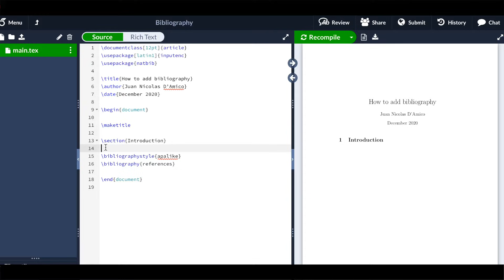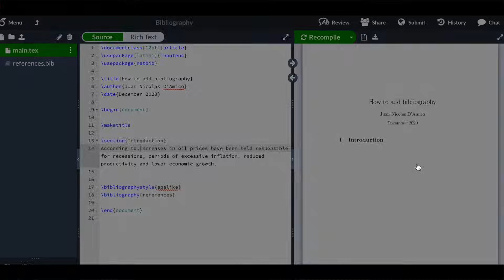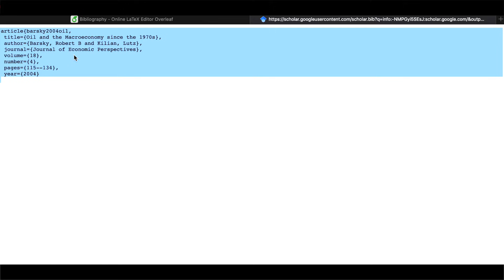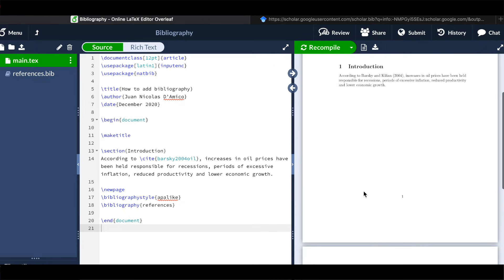How to add Bibliography in Latex with Overleaf (BibTex)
Learn How to add Bibliography in Latex with Overleaf (BibTex) !!
This is a quick and easy step by step tutorial where I show you how to add bibliographies/references with bibtex in LaTeX with overleaf. Template available to copy/paste in the description.

✅Objective of the video: Learn in 3 minutes how to add references in Latex with Overleaf using BibTex. Straight to the point.

✅ Learn How to add Bibliography in Latex with Overleaf (BibTex) in simple steps.

📣 NOTE: I used the package natbib and apalike style.
You can delete the "natbib" package and type "plain" in the bibliography style instead of "apalike" for a plain format.

🖥Overleaf templates:
1) Loading packages (copy/paste):
\documentclass[12pt]{article}
\usepackage[latin1]{inputenc}
\usepackage{natbib}

2) Adding the bibliography (copy/paste):
\newpage (optional)
\bibliographystyle{apalike}
\bibliography{references}

***You can delete natbib package and use \bibliographystyle{plain} if desired***

To cite in text use: \cite{} or you can try \citep{} (this gives a different format).
Remember to paste your references in a separate file called: references.bib
We offer two membership options:
Supporter – for those who simply want to back the channel.

✅ Is there any topic you would like me to cover? Send your suggestion at:

Juan D'Amico
ForecastingEconomics®